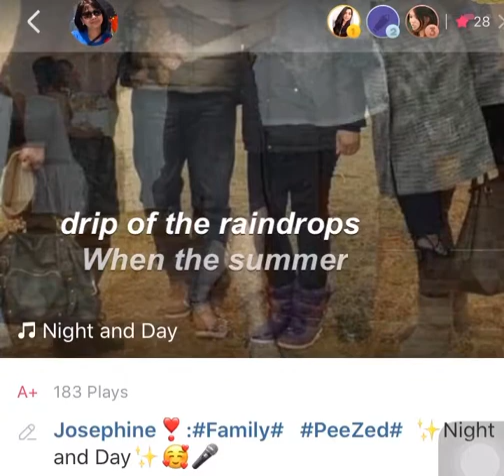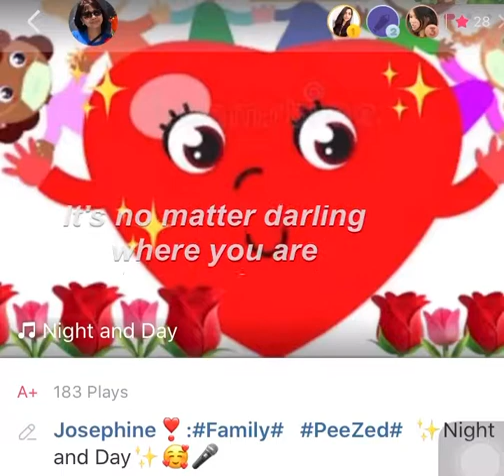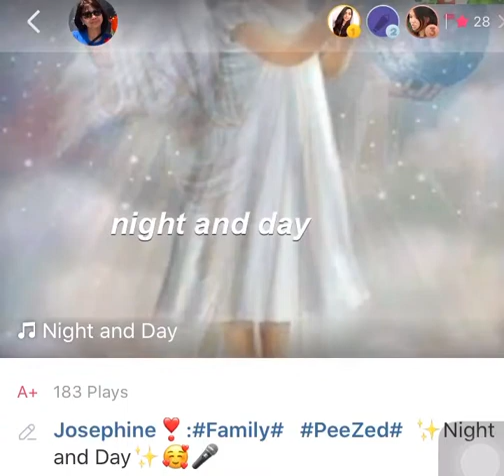Night and Day by Josie